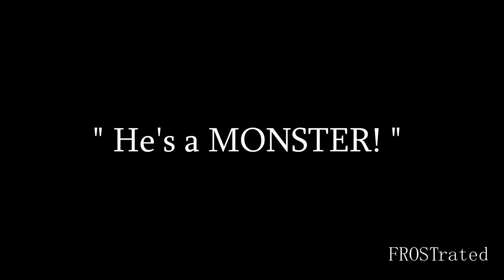Melody || meme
TRHUIERKJGUIEGEGHGEUER TYSM for 10 k im gonna die
oml tysmm erhgugehyugehrg

yeeeeeeeeeeeeeeeeeeeeeeeeeeeeetttttttt

here have a meme that i rushed to get done rlly quickly ive got so many other things to do im voring

sorry if it isnt story or anything, but its some sort of introduction to a new universe? thing that im working on rn ?

So yeah, it just introduces Complete Lunacy

uvu

i have 3 things to work on now : HC ( Hearts Contempt ) , SC ( Spiritual Connection ) and now the newest one -  CL ( Complete Lunacy )

 Complete Lunacy is great because i get to do what i want
yes
i can have neon , pastel rainbow ocs and also greyscale edgy ocs
i can break every rule of oc making ever
its complete lunacy, rules are meant to be broken yes
ergyughuggroi yes

story or someth?
like, this boi is the main character of CL i guess?
hes some cat boi who just wants to do his job and guide kids out of the goddamn forest so they dont get lost
and he also acts as the children's bodyguard i guess? he protects them from the other creatures in the forest hmmm

but hey
hes cannibalistic - ( after some events in his past ) and like, he just eats the other creatures ( aka the pastel ocs of CL yeah )
but hey its ok hes a nice guy he doesnt hurt kids or humans so its all goods
he just eats his friends
yeah

programs used :  adobe animate cc

characters :
- Avis
- Vanr
- King ( i dont have a proper name for him yet oh no  )

fandom :  Ocs [ CL ]